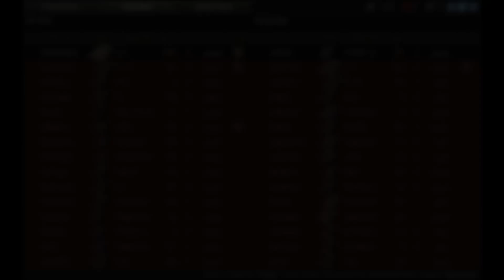World of Tanks Subscriber Replay: Not Spilling the Tea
Some games courtesy of Mak in slow, ponderous British tank destroyers. This video was originally supposed to comprise 3 games, however for technical reasons I had to cut the first video. Please forgive the inconsisties in the commentary that result, and I hope you enjoy anyway.